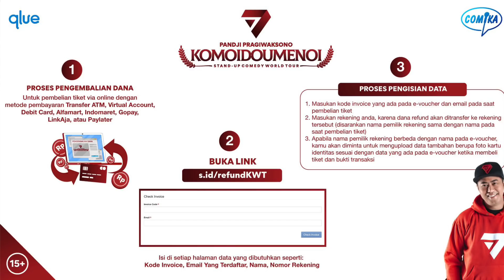ISTORA DAPET IJIN, TAPI GUE TETEP MUNDURIN (Jogja juga mundur btw)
Gue menjelaskan kenapa walaupun ijin utk bikin KOMOIDOUMENOI Istora bisa gue dapatkan, tapi gue putuskan utk mundur ke 2021